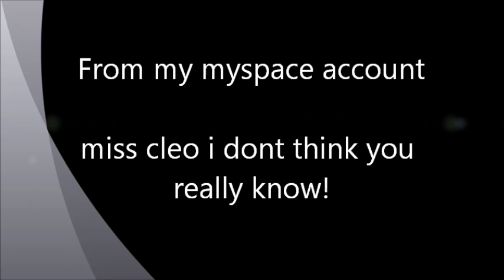Ms Cleo - i dont think you really know!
ms cleo